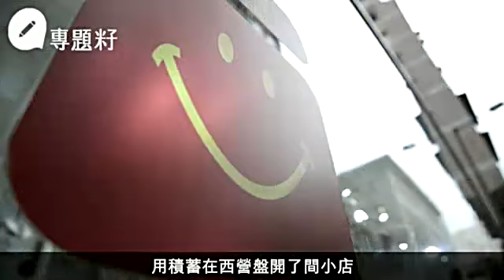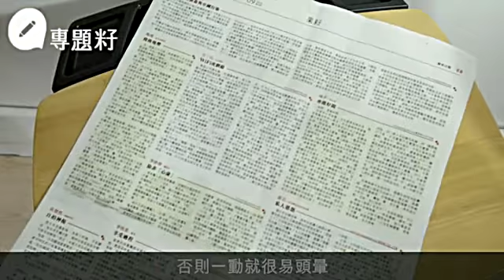【HOHOLIFE好好生活百貨】陳曉蕾心水之選 公公婆婆便利店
【專題籽：舖仔小店】在西營盤第一街斜坡，在林立老舊雜貨店中，有一間叫「好好生活」的小店。兩個八十後，一個做銀行的李燕儂（Aries）、一個做I.T.的蕭智敏（Elis），去年丟下工作，押上時間與積蓄開店去。獨立記者陳曉蕾早前去東京巢鴨採訪社區友善銀髮生活時，發現很多又潮又實用的銀髮族用品及銀髮生活雜誌，呻「點解香港冇」之時，就發現這本土小店。一click網店產品色彩繽紛，有方便飲水的樂齡杯、巨型放大鏡、頭一樣大的遙控器跟穿鞋神棍，連我們也合用啊！曉蕾說：「仲怕你哋嫌老土，原來人人都需要。」來吧，開始我們與銀髮shopping之旅。